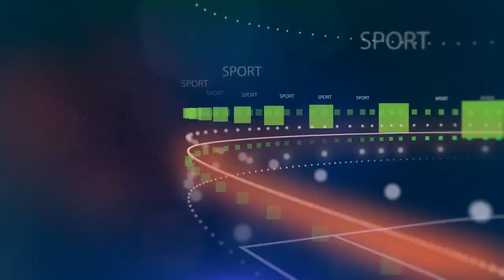មេធំ PSG ចេញមុខនិយាយច្បាស់ៗ ជាថ្មីចំពោះអនាគតរបស់ Neymar និង Mbappe នៅរដូវក្តៅខាងមុខ | Khmer Football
1/ មេធំ PSG ចេញមុខនិយាយច្បាស់ៗ ជាថ្មីចំពោះអនាគតរបស់ Neymar និង Mbappe នៅរដូវក្តៅខាងមុខ | Khmer make
2/ មុន PL វិលមកវិញ Ian Wright ព្រមាន Man Utd ឲ្យប្រយ័ត្នប្រយែងកីឡាករ ២ រូបរបស់ក្រុម Spurs ពេលត្រូវប៉ះគ្នា
3/ ខ្ញីចាស់ Neville ធីបចោល Van Dijk ហើយលើកឈ្មោះតារាឆ្នើមរូបនេះវិញ សក្តិសមឈ្នះពានកីឡាករល្អបំផុតរបស់ Liverpool
4/ តម្លៃត្រឹម២,៣លាន តែកីឡាកររូបនេះ ធ្វើបានល្អជាងតារាឆ្នើម ១០០លាន Griezmann, Felix និង Hazard
5/ ក្លឹបធំមួយនៅ PL ត្រៀមចរចានាំយក Silva ក្រោយក្លឹប PSG ប្រកាសបើកផ្លូវឲ្យចេញដោយគ្មានតម្លៃខ្លួន

ស្វាគមន៏មកកាន់ព័ត៏មានកីឡាថ្មីៗជារៀងរាល់ថ្ងៃ..

We Upload Videos abuot:
Sport Reader,
Sport News,
  Reader,
 Khmer Sport,
Khmer Sports News,
 ព័ត៌មានកីឡាអន្តរជាតិ,
 ព័ត៌មានកីឡា sport news,
ព័ត៌មានកីឡាថ្មី2020,
ព័ត៌មានកីឡាអន្តរជាតិ2019,
ព័ត៌មានកីឡាថ្មីៗ2019,
កីឡាបាល់ទាត់,
កីឡាបាល់ទាត់2019,
ព័ត៌មានបាល់ទាត់,
កីឡាជាតិ
cambodia sports,
 news today,
sport cambodia news,
Sports
,ព័ត៌មានកីឡាអន្តរជាតិ
,ព័ត៌មានកីឡា sport news
,ព័ត៌មានកីឡាថ្មី2019
,ព័ត៌មានកីឡាអន្តរជាតិ2019
,ព័ត៌មានកីឡាថ្មីៗ2020
,ព័ត៌មានកីឡា2019
,ព័ត៌មានកីឡាថ្មីៗ
,ព័ត៌មានកីឡាជាតិ
,កីឡាបាល់ទាត់
,កីឡាបាល់ទាត់2020
,ព័ត៌មានបាល់ទាត់
,sport khmer
,khmer sport
,kh news
,kh news today
,kh sport
,រៀលម៉ាឌ្រីត
,រៀលម៉ាឌ្រីត2019
,រ៉ូណាល់ដូ
,រ៉ូណាដូ 202020
,រ៉ូណា
,admin ជីងចក
,admin ជីងជក់
,admin ជីងជក់
,troll admin ជីងចក់
,admin ចក់
,admin ជីងចក់
,កំពូលអ្នកអធិប្បាយបាល់ទាត់
,កំពូលអ្នកអធិប្បាយ